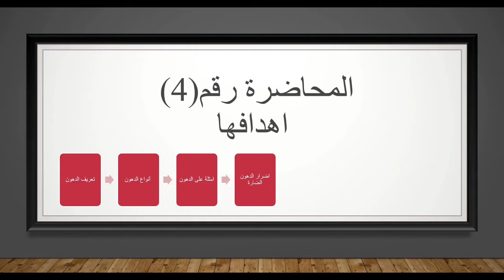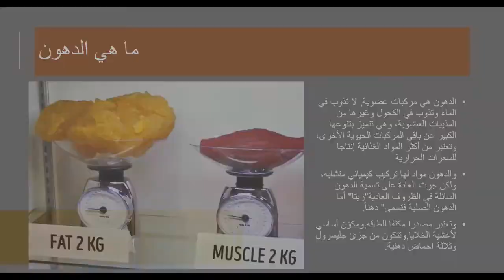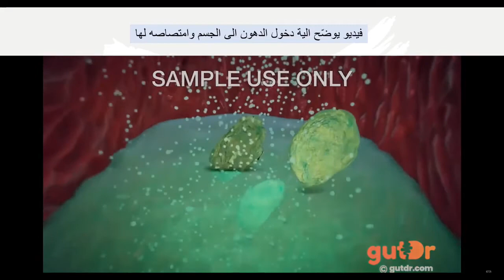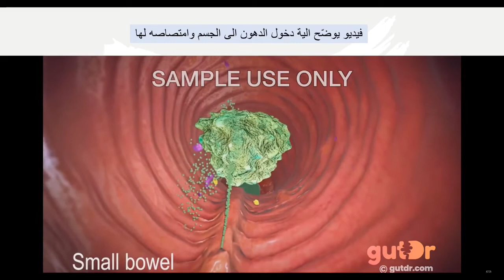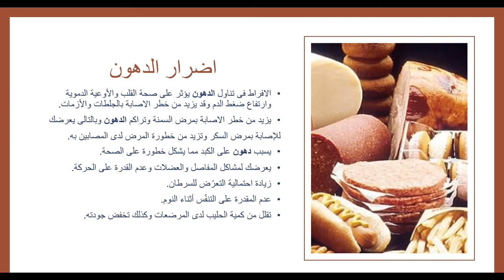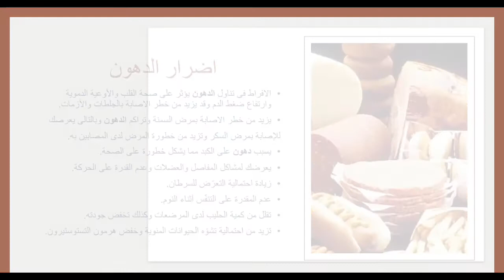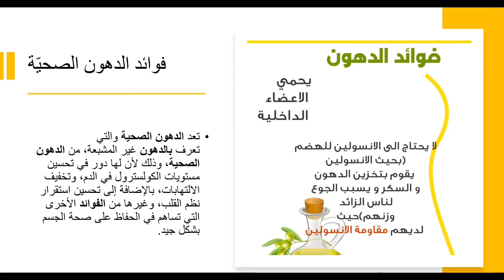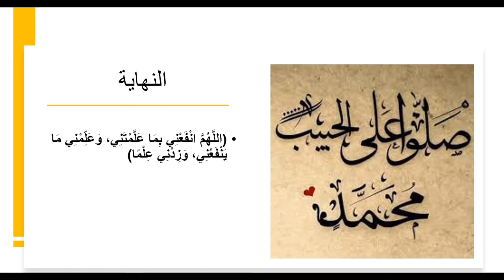المحاضرة الرابعة: الدهون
تحدثنا في هذة المحاضرة عن الدهون وانواعها الصحية منها والضارة
وتكلمنا اضرار وفوائد الدهون وطرق التخلص منها
بتمنى تستفيدو
ولا تنسوا الصلاة على النبي